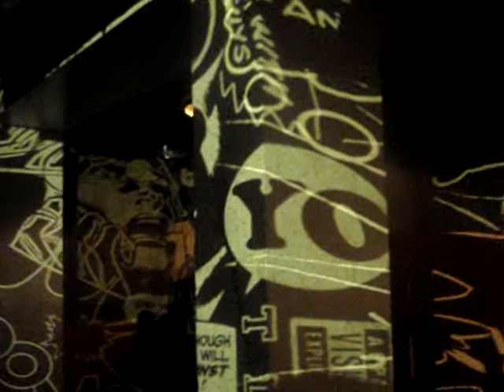Sabotage Party Live at YOYO 2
Sabotage Party live in the spot.